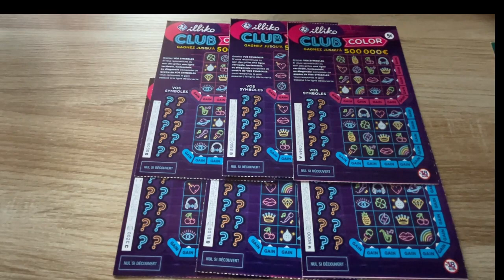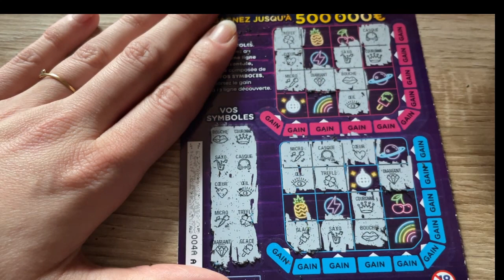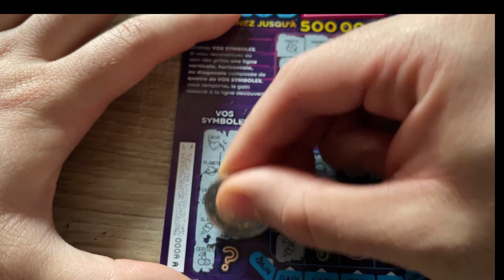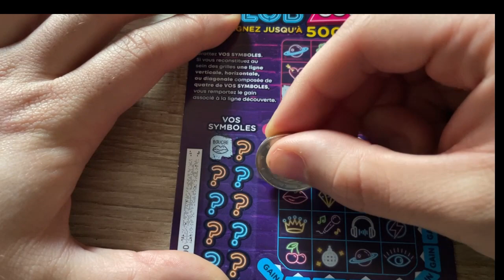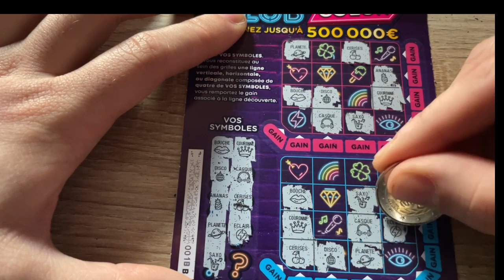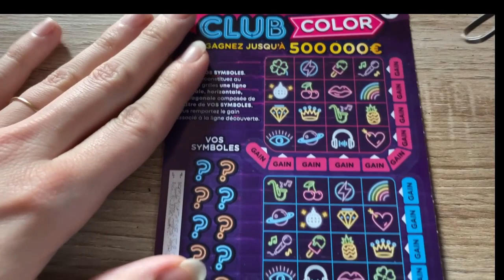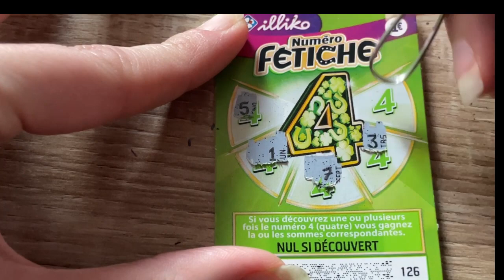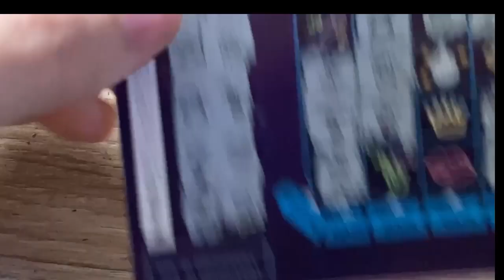Grattage FDJ duel clubcolor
Bonjour j'espère que vous allez bien aujourd'hui sorti du nouveaux ticket ClubColor
Petit duel entre Madame L et Monsieur T
6 ClubColor, 1 Jackpot, 1 Fétiche 4
N'hésitez pas a vous abonnée et à nous rejoindre sur Facebook ElleThé Grattage
Bonne journée